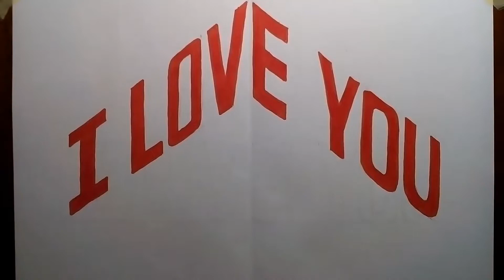Валентинка ко дню Святого Валентина . 3д открытка. I love you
В этом видео я проведу урок рисования .Как нарисовать Валентинка ко дню Святого Валентитна. 3д открыткаI love you .  Анаморфный рисунок. Надеюсь вам будет интересно видео, и вы поддержите меня подписавшись на канал. Это поможет мне определиться в каком направлении двигаться дальше. Пишите Коментарии , задавайте вопросы, буду рад ответить .